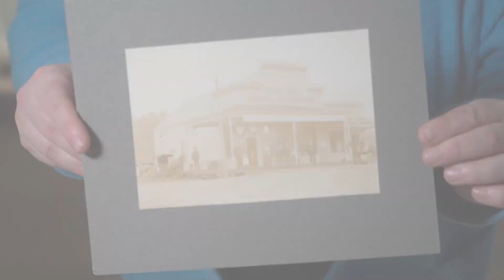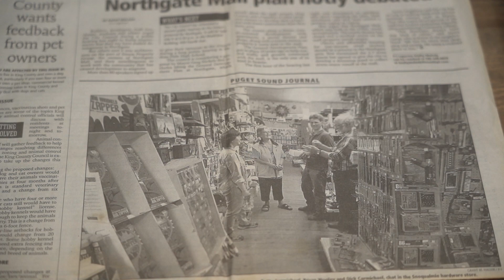Carmichael's is a Snoqualmie institution | Spellman Award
Carmichael’s Hardware and Variety Store, now owned by Wendy Thomas and Bryan Woolsey, has been a mainstay in the Snoqualmie community for more than 100 years.

Congratulations to Wendy and Bryan for the John D. Spellman Award for Legacy Business.